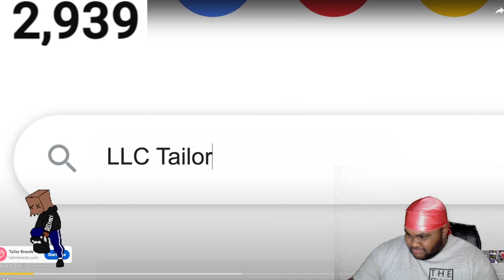Buffalo Bills vs New England Patriots | 2022 Week 13 Game Highlights(reaction)